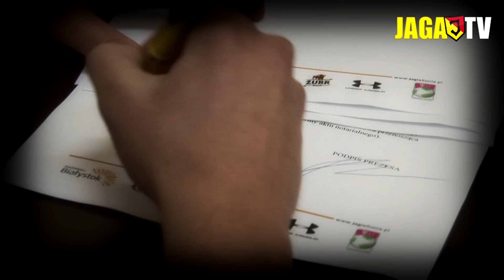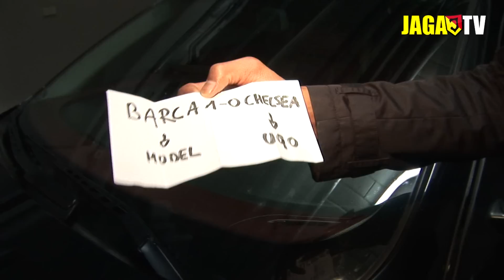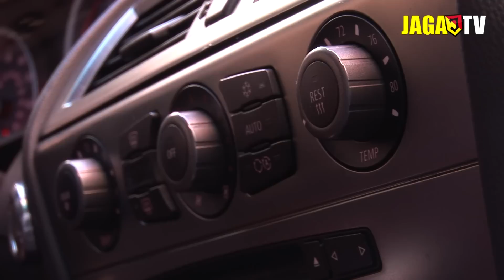"Nowi w mieście" odcinek 2 - Ugochukwu Ukah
Tym razem odwiedziliśmy obrońcę Jagiellonii - Ugochukwu Ukaha, który zaprosił nas na śniadanie i zaskoczył nas karcianym trikiem.